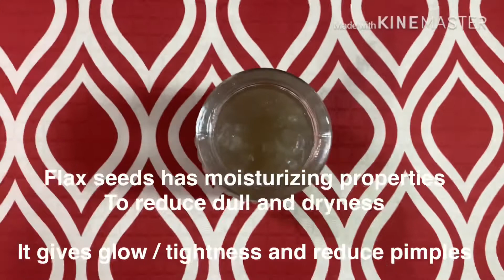Flax / Alsi seeds cleansing Gel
How to make Face cleanser gel with Flax Seeds 🌸